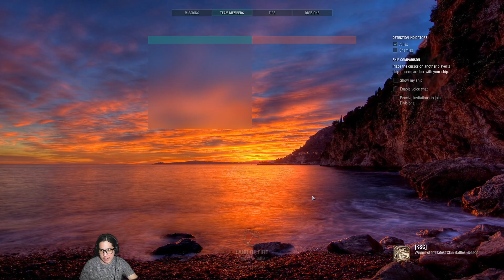Torpedo boats arent bad but